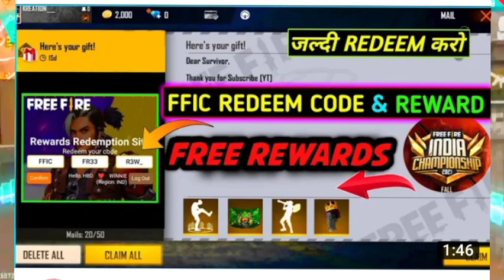NEW 4 REDEEM CODE FREE FIRE TODAY | FREE FIRE FFIC REDEEM CODE | REDEEEM CODE FREE FIRE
About Me ► My name is Nikhil Chauhan. I'm from Himachal Pradesh and I'm an student. Now I am pursuing youtube Full Time. I make family friendly clean comedy, Gaming videos on this channel for everyone to enjoy with their family. You don't need earphones to watch my videos😂